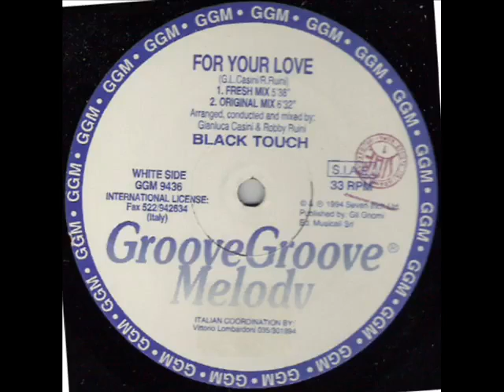BLACK TOUCH - For Your Love (Power Mix)